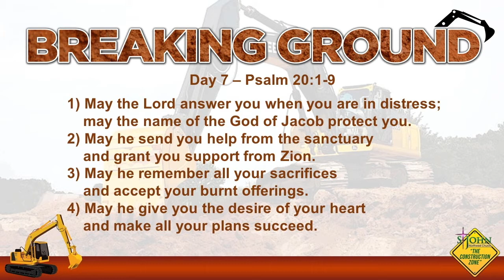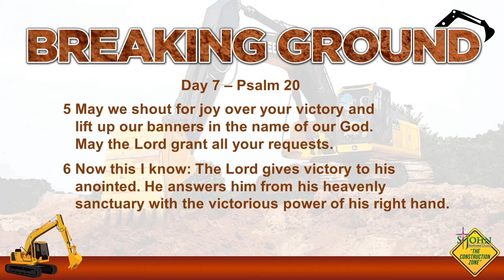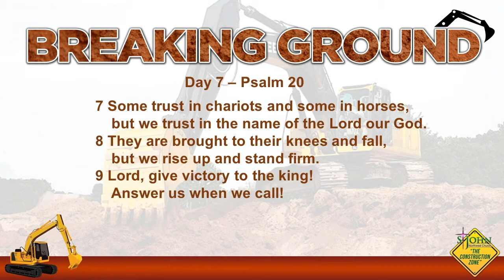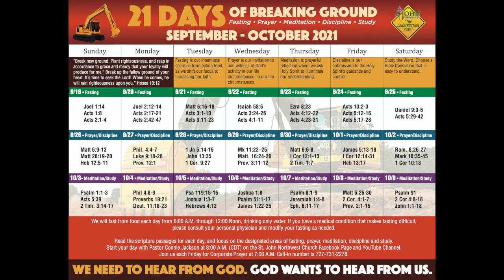21 Day Fasting and Prayer Calendar: Day 7 Sept 25, 2021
21 Day Fasting and Prayer Calendar: Day 7 Sept 25, 2021